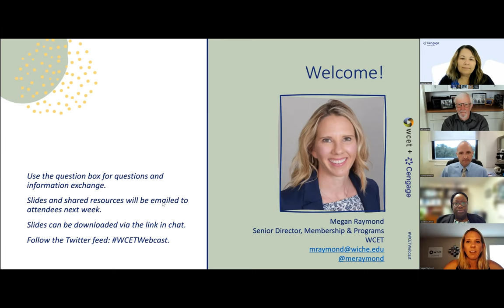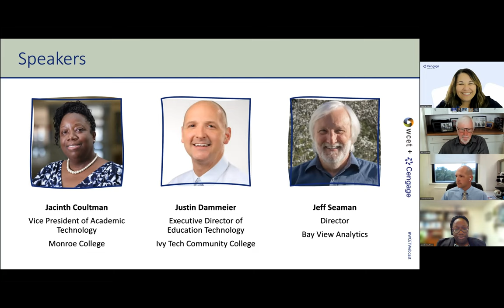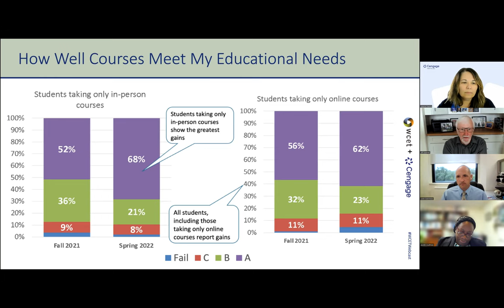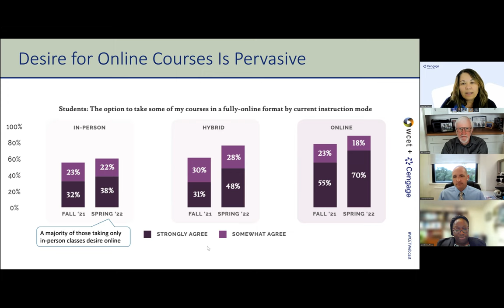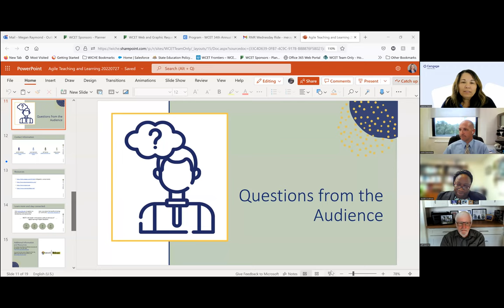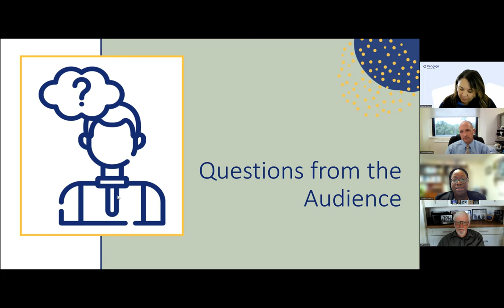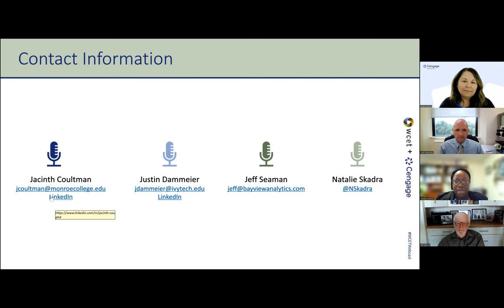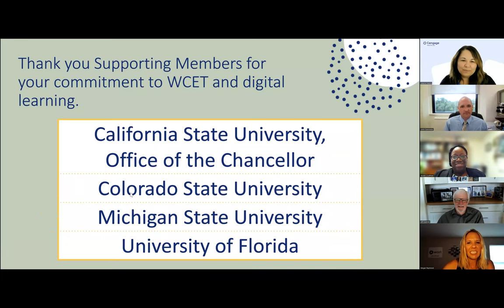Responding to Student Demand with Agile Teaching and Learning Strategies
This April, Bay View Analytics and Cengage released the latest findings of the Digital Learning Pulse Survey. This longitudinal study, launched in April of 2020, explores student, faculty, and administrator perspectives on the pandemic-driven shifts in higher education. Panelists engaged in a deep discussion of the latest results and how two institutional leaders are responding to student demand with agile teaching and learning strategies.